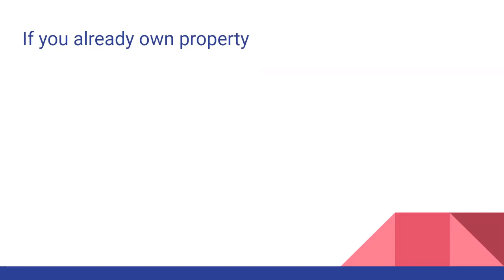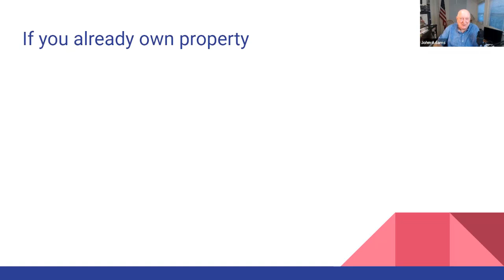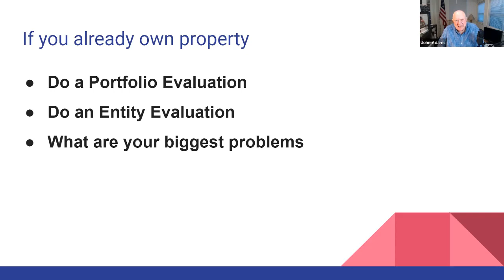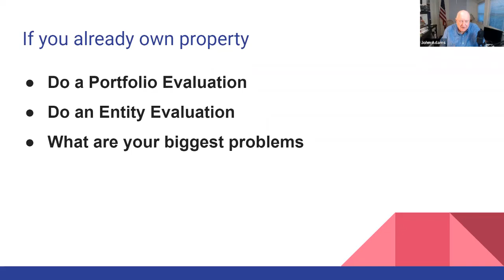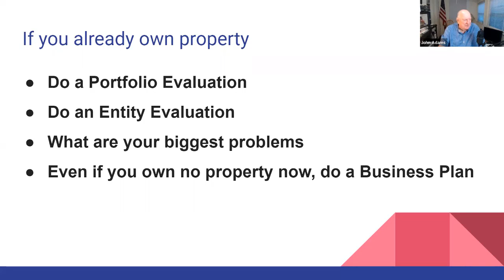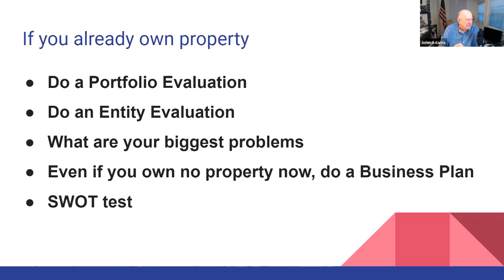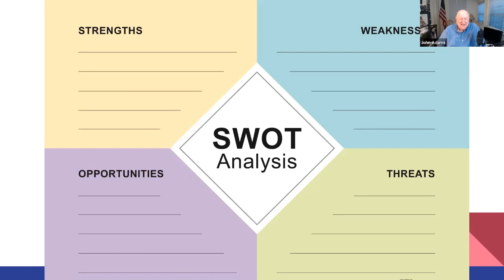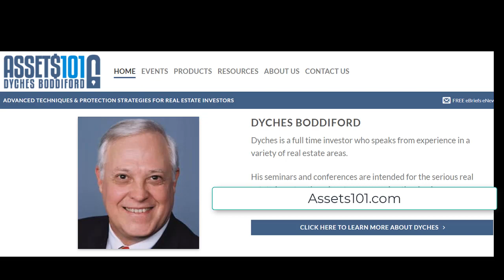John Adams with Dyches Boddiford